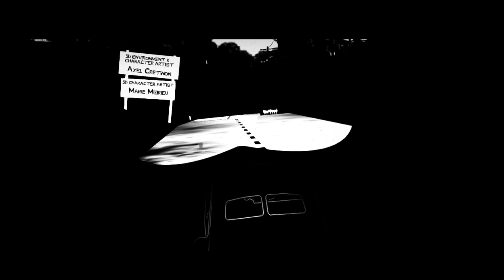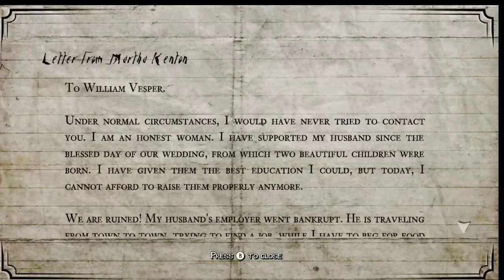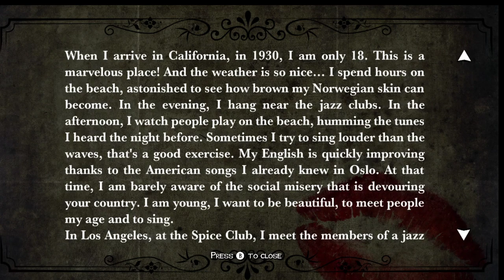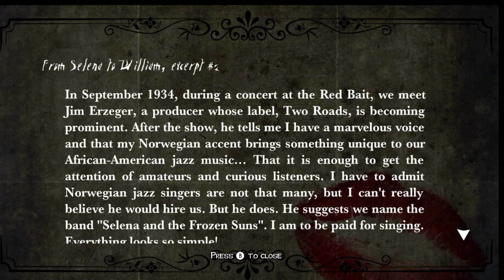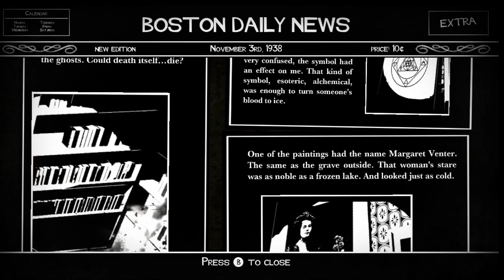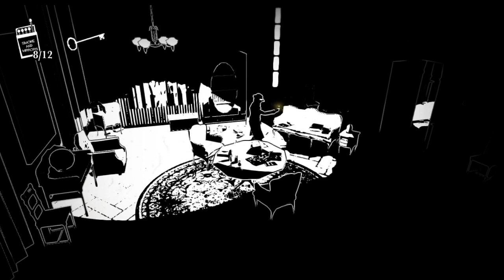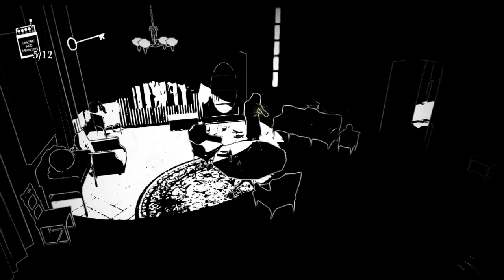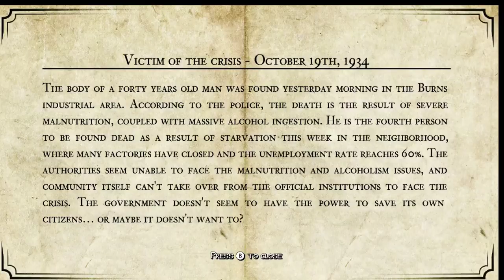White Night - 1st Blind Playthrough - Part 1 | Hi, Ghosts!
It's me, ya boi :)